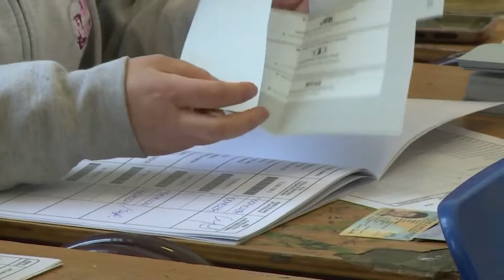Avanza proyecto que fija cuota de género para elecciones municipales y regionales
La comisión de Mujeres y Equidad de Género despachó a la comisión de Gobierno Interior la moción que establece para las próximas cuatro elecciones comunales y regionales, una cuota con un máximo de 60% de candidaturas del mismo género para los diversos cargos.